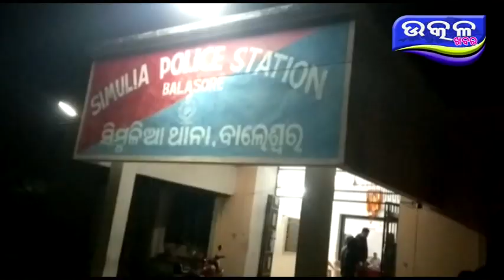ପ୍ରେମ ସମ୍ପର୍କ କୁ କେନ୍ଦ୍ର କରି ଗୁପ୍ତାଙ୍ଗ କାଟି ଦେଲେ ମହିଳା - Ajira Odisha Utkal Khabara